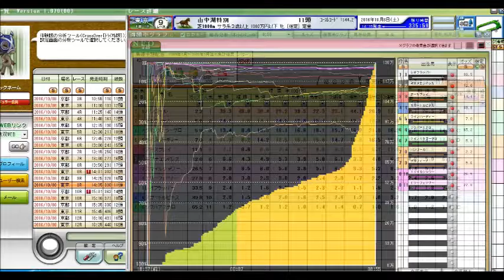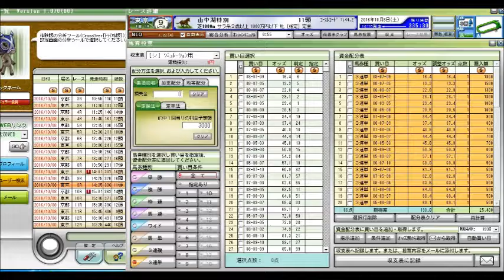【競馬予想】 京都大賞典前々日 毎日王冠前日 サウジアラビアRC当日、 山中湖特別 2016年 競馬データ分析および自動買い目予想 【ポテチのまったり競馬予想】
京都大賞典
毎日王冠
サウジアラビアロイヤルカップ
秋華賞
菊花賞
富士ステークス
天皇賞（秋）
神戸新聞杯
新潟記念
小倉記念
札幌記念
北九州記念
ＣＢＣ賞
関屋記念
エルムステークス
七夕賞
プロキオンステークス
函館記念
中京記念
函館2歳ステークス
中山金杯
京都金杯
天皇賞（秋）
菊花賞
宝塚記念
七夕賞
朝日杯フューチュリティステークス
中山大障害
高松宮記念
安田記念
宝塚記念
函館記念
中京記念
小倉記念
北九州記念
毎日王冠
スプリンターズステークス
皐月賞
天皇賞（春）
オークス
日本ダービー
札幌記念
新潟記念
フェブラリーステークス
秋華賞
有馬記念
競馬予想,
競馬場の達人 2016,
競馬 名勝負,
競馬 大勝負,
競馬の達人,
競馬 感動,
競馬芸人,
競馬,
競馬 大根おろし,
競馬 予想,
競馬 勝負,
競馬 名実況,
競馬 ドカベン,
競馬 cm,
競馬 アラシ,
競馬 圧勝,
競馬 青嶋,
競馬 当たり,
競馬 アニメ,
競馬 ありえない,
競馬 岩田,
競馬 引退式,
競馬 引退,
競馬 win5,
競馬 うま吉,
競馬 占い,
競馬 ウイニングラン,
競馬 裏側,
競馬 映画,
競馬 エルコンドルパサー,
競馬 蛯名,
競馬 音楽,
競馬 おお逃げ,
競馬 大儲け,
競馬 大口払い戻し,
競馬 面白,
競馬 桜花賞,
競馬 海外,
競馬 感動 涙,
競馬 カオス,
競馬 回顧,
競馬 換金,
競馬 曲,
競馬 騎手,
競馬 キズナ,
競馬 北島,
競馬 奇跡,
競馬 クイズ,
競馬 草野,
競馬 糞実況,
競馬 血統,
競馬 結婚資金,
競馬 喧嘩,
競馬 京王杯,
競馬 結果,
競馬 敬礼,
競馬 ことり,
競馬 高額,
競馬 降着,
競馬 こじはる,
競馬 故障,
競馬 骨折,
競馬 子供,
競馬 皐月賞,
競馬 差し,
競馬 最強,
競馬 詐欺,
競馬 サイン,
競馬 サイレンススズカ,
競馬 斉藤,
競馬 最強馬,
競馬 さんま,
競馬 皐月,
競馬 初心者,
競馬 障害,
競馬 審議,
競馬 神,
競馬 衝撃,
競馬 杉本清,
競馬 須田,
競馬 すごい,
競馬 生活,
競馬 接戦,
競馬 制裁,
競馬 セリ,
競馬 総集編,
競馬 ソフト,
競馬 武豊,
競馬 達人,
競馬 竹山,
競馬 大金勝負,
競馬 大差,
競馬 大金,
競馬 対決,
競馬 単勝,
競馬 武豊tv,
競馬 対談,
競馬 珍事,
競馬 珍,
競馬 チャンピオン,
競馬 中継,
競馬 千鳥,
競馬 チェッキーノ,
競馬 珍事件,
競馬 珍プレー,
競馬 地方,
競馬 天皇賞,
競馬 天皇賞 敬礼,
競馬 的中,
競馬 テレビ,
競馬 手前,
競馬 特集,
競馬 投資,
競馬 東京,
競馬 トーク,
競馬 当選,
競馬 涙,
競馬 殴る,
競馬 ナツ,
競馬 泣ける,
競馬 ナリタブライアン,
競馬 なこ,
競馬 名古屋,
競馬 ななこ,
競馬 中山大障害,
競馬 入場曲,
競馬 ニコ生,
競馬 逃げ,
競馬 逃げ切り,
競馬 逃げ馬,
競馬 日本ダービー,
競馬 日経賞,
競馬 ニュージーランド,
競馬 入場,
競馬 ニュース,
競馬 ネタ,
競馬 乃木坂,
競馬 の達人,
競馬 波乱,
競馬 斜行,
競馬 林修,
競馬 配当,
競馬 阪神,
競馬 叩き合い,
競馬 必勝法,
競馬 表彰式,
競馬 牝馬,
競馬 ヒロシ,
競馬 必勝,
競馬 複勝,
競馬 香港,
競馬 放馬,
競馬 星野,
競馬 本馬場,
競馬 香港 モーリス,
競馬 放送,
ほとはら 競馬,
競馬 万馬券,
競馬 mad,
競馬 末脚,
競馬 万馬券的中,
競馬 マイル,
競馬 負け,
競馬 まくり,
競馬 毎日杯,
競馬 マイラーズ,
競馬 まとめ,
競馬 ミルコ,
競馬 ミッキークイーン,
競馬 緑,
競馬 ムチ,
競馬 鞭,
競馬 名馬,
競馬 メダル,
競馬 megwin,
競馬 モチ,
競馬 八百長,
競馬 山田太郎,
競馬 ヤジ,
競馬 野次,
競馬 やり方,
競馬 山本昌,
競馬 山田,
競馬 弥生賞,
競馬 予想屋,
競馬 落馬,
競馬 ラニ,
競馬 ラジオ,
競馬 落馬事故,
競馬 ライブ,
競馬 ラッパ,
競馬 レース,
競馬 レース回顧,
競馬 歴史,
競馬 ワイド,
競馬 笑い,
競馬 忘れな草,
競馬 笑う,
jra cm,
jra 入場曲,
jra-van,
jra cm 小田和正 風の街,
jra van,
jra 有馬記念,
jra 茜空,
jra いこう,
jra 音楽,
jra 小田,
jra おもしろ,
jra 桜花賞,
jra 感動,
jra 曲,
jra 競馬,
jra 競馬学校,
jra 公式,
jra 皐月賞,
jra 最後の10完歩,
jra さんま,
jra 進撃,
jra 締め切り,
jra 高倉健,
jra 武豊,
jra チャンピオン,
jra 天皇賞,
jra 天皇賞春,
jra tokio,
jra 日本ダービー,
jra 入場,
jra-van next
競馬結果ハイライト
競馬結果
競馬結果速報
お金がない,
お金持ち,
お金の化身,
お金,
お金 引き寄せ,
お金 稼ぐ,
お金 アファメーション,
お金 仕組み,
お金 音楽,